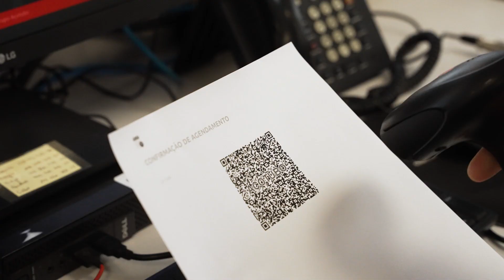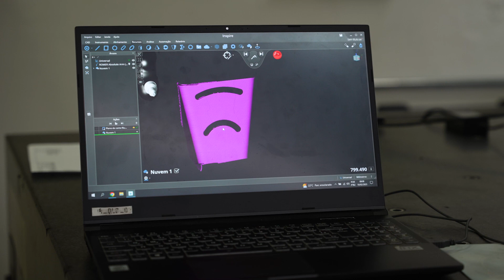Grupo Açotubo Institucional (Espanhol)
¡ESTAREMOS ENCANTADOS DE ATENDERLE!
TRANSFORME EL ACERO EN NEGOCIOS GANADORES CON AÇOTUBO.